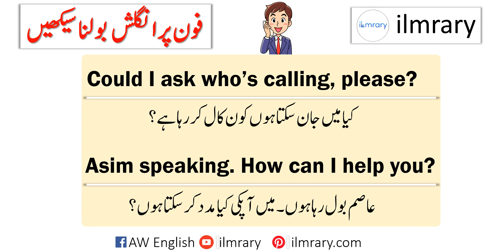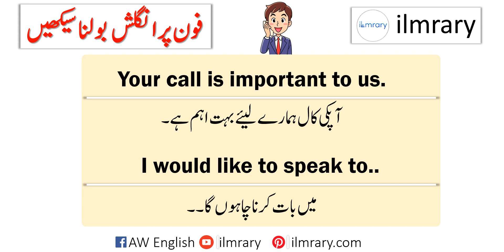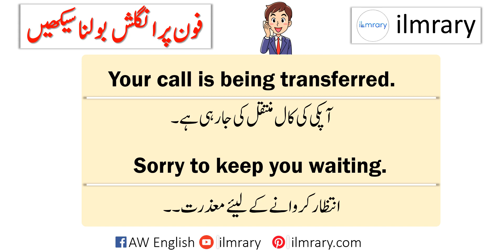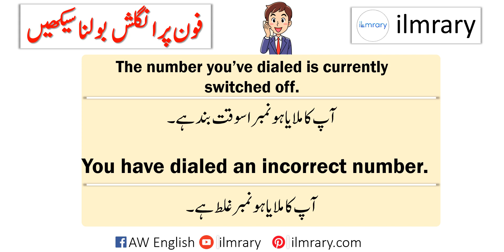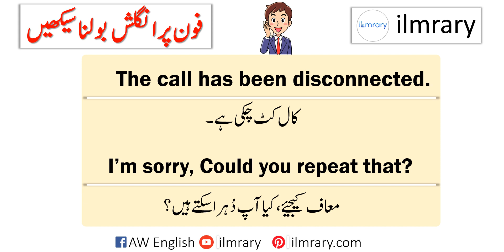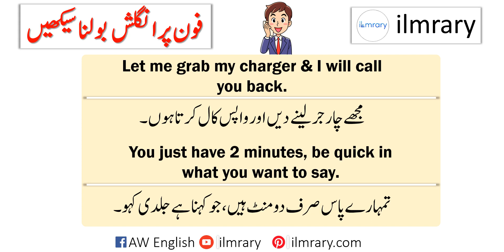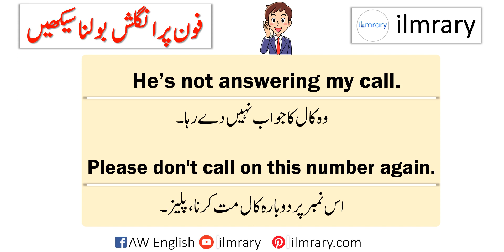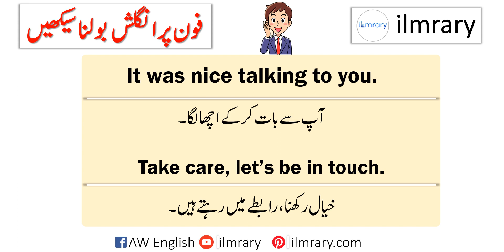50 Phone Call Sentences in English Urdu with Meaning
50 Phone Call Sentences in English Urdu with Meaning. Phone Call Conversation in English with Urdu Translation For Speaking English Fluently. You will Learn Daily Use English Sentences For Speaking English on Phone Call.